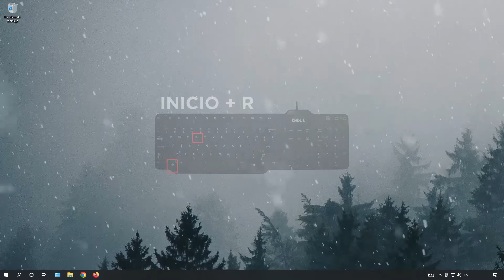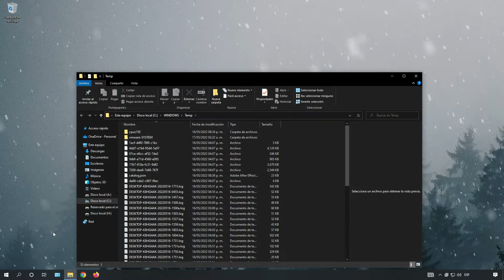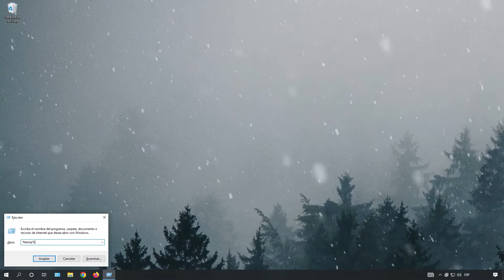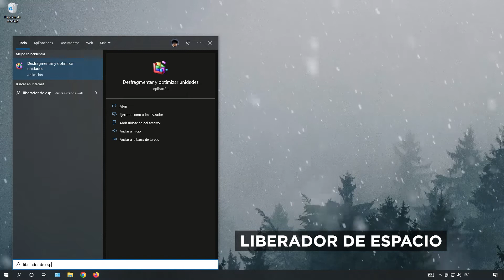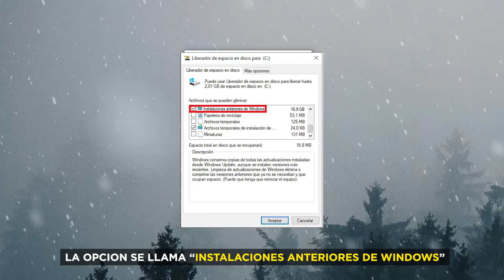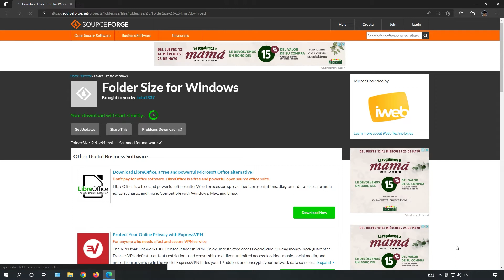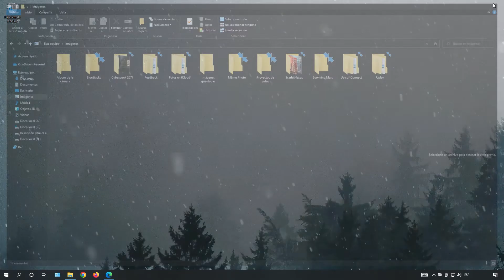Como Liberar Espacio En Mi Computadora Windows 10 ✅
Mira Como Liberar Espacio En Mi Computadora Windows 10 ✅